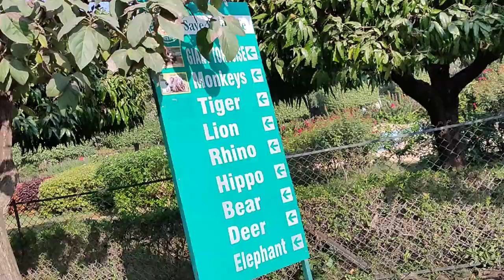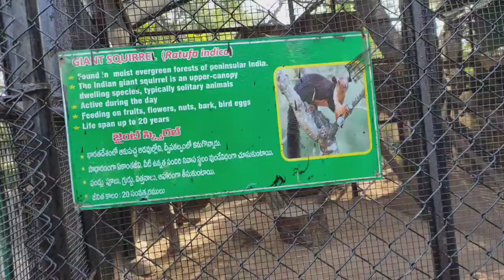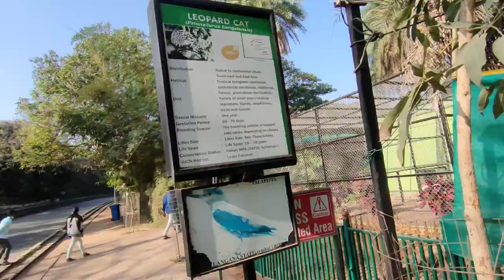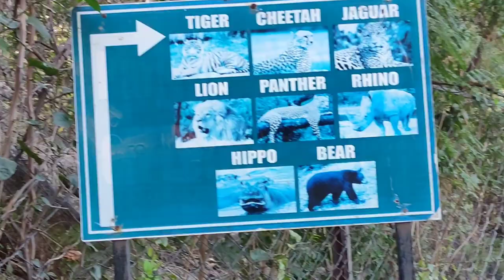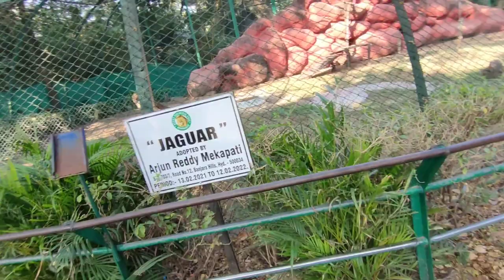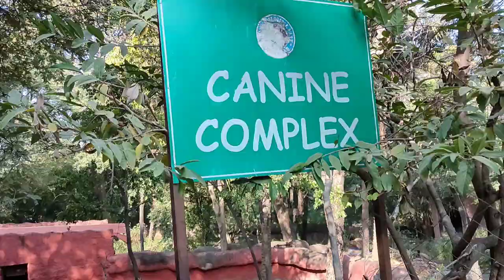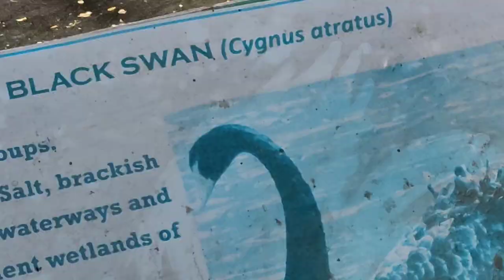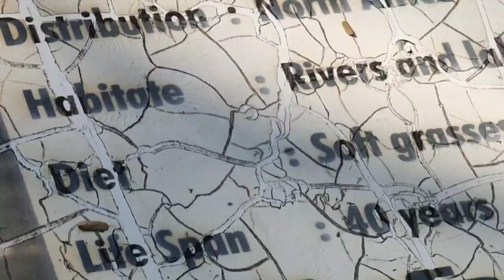Nehru Zoological Park, Hyderabad. (Telangana).Full view.This zoo is very beautiful in appearance.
There are lots of animals and birds in this zoo(Nehru Zoological park). This zoo is looking very beautiful.I like this.We should protect animals and birds.
Birds - Peacock, Hornbill bird,Crow, Duck,Swan, Parrot,Emu,Mynah, Scaly breasted munia, Black swan, Pelican,Cassowary, Ostrich, Toucan,Stork,silver coloured Pheasant, Golden coloured Pheasant,Owl,Sarus crane, White Coloured peacock, Pigeon, Butterfly,Hawk, and dragonfly.
The protection of animals and birds are necessary from the point of view of the environment.If these are safe, the environment will also be safe.Along with trees and plants, the role of it is also important in keeping the environment balanced. But due to excessive human intervention, all these numbers are decreasing.No living being is in vain in this world, all definitely contribute in some way to the development of nature.Therefore, the protection of it is very important for the protection of the environment.It is also the moral responsibility of every human being that we should maintain sweet behavior towards each other towards it.We should not hunt it for our entertainment. Be vegetarian as much as possible so that  it's life can be saved. It is also a human duty to protect the it. In such a situation, we should help it. it cannot share their sorrow.Be kind to it and kindness is the best form of humanity.We should feed it from time to time.Never feed it anything you don't want to eat yourself.